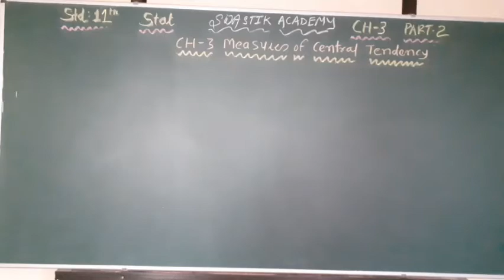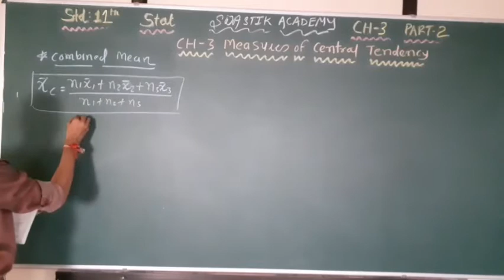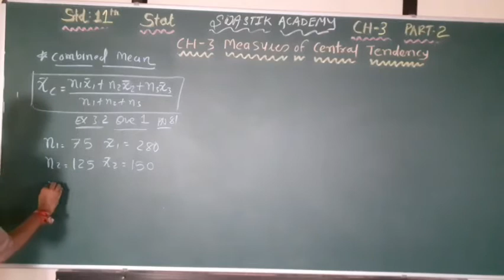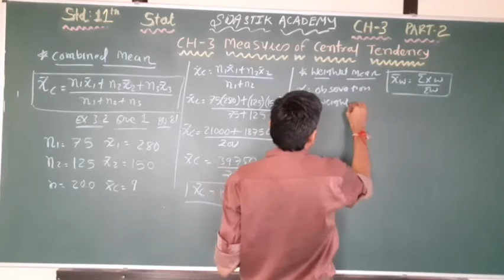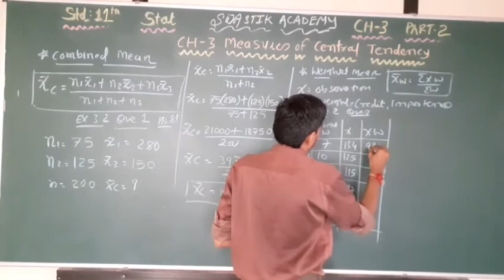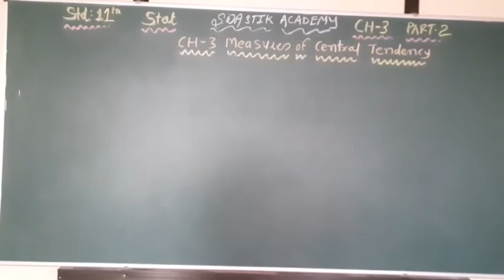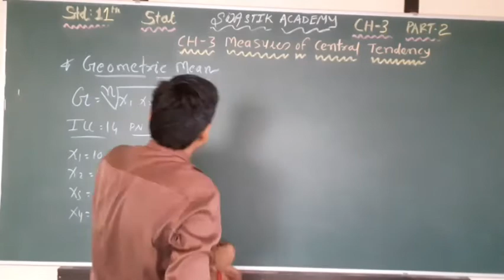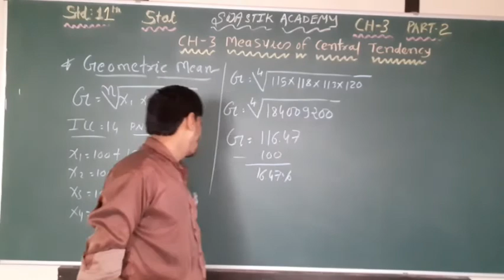STD 11 Commerce | STAT | Ch 3 Part 2 | Swastik Academy | English Medium